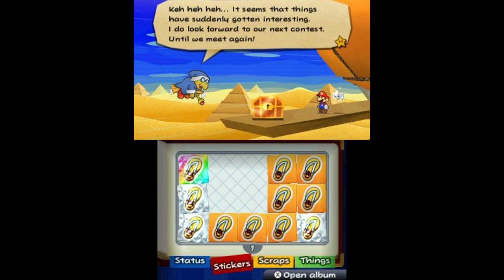Flip Flop Tomfoolery - Paper Mario: Sticker Star with MetaSage Ep. 5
Mario's Journal:
Day 5

The Royal Sticker wasn't inside the sphinx, but Kamek was. He got a bit smarter after the last time we fought. I hate his magic, but it wasn't the first time I had experienced it. Even though he did turn my hammer into a flip flop, it changed right back after I beat Kamek with it.
I found another tablet that seemed to match up with the other one that I picked up earlier. Since there wasn't anything here, we decided to look around some more.
The comet pieces led us to Sandshifter Ruins, a large maze with all kinds of exits. I found two comet pieces here. The maze was long and tedious. It didn't help that Bowser's minions had gotten to this place too. I didn't find another tablet piece here.
Kersti believes that the tablet pieces might lead to where the Royal Sticker is. I've searched the entire ruins twice but there's nothing here!